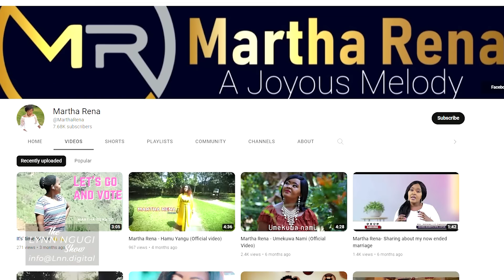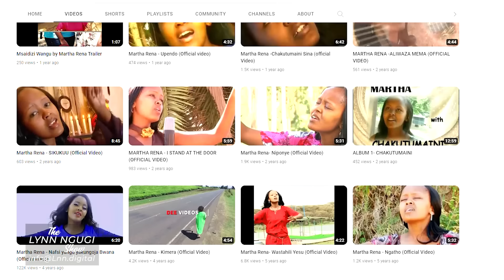Part Two: Martha Rena's Story | LNN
On this Part Two, Matha walks us through how she survived the religion brainwash, the role her father played, last words to prophetess, surviving her nast divorce and how she is taking her power back while getting to know God once again